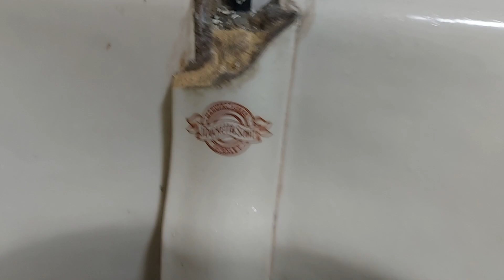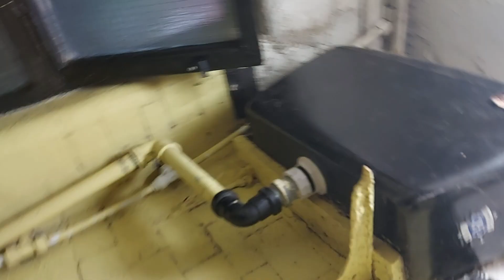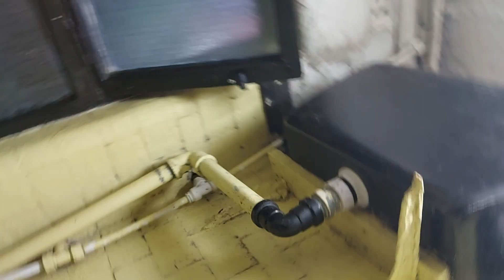VitrA Layton/HLTP Dudley Tri-Shell, PH, Leeds (2)